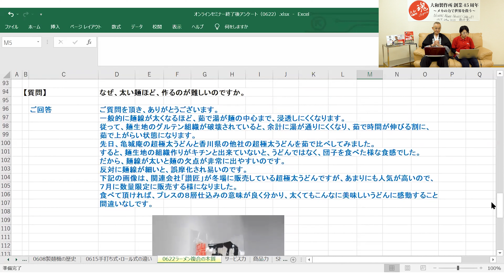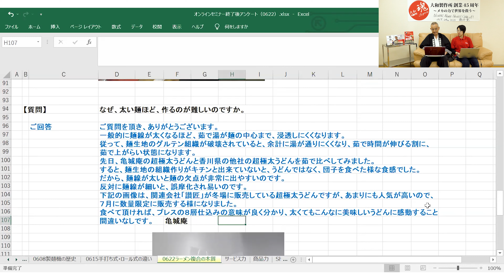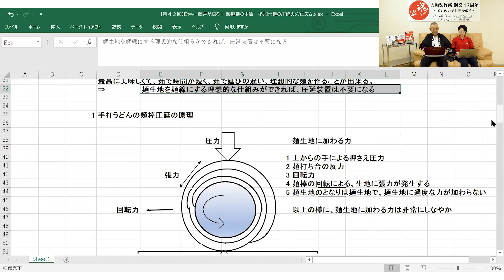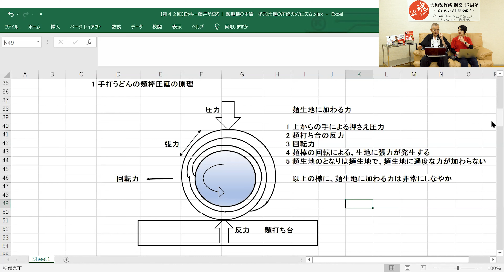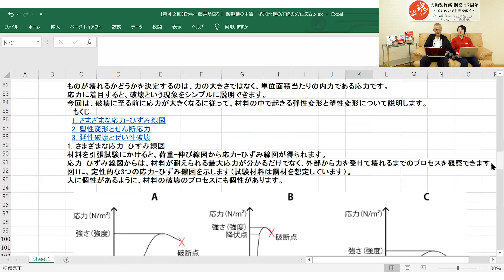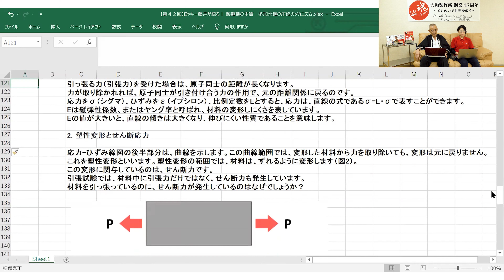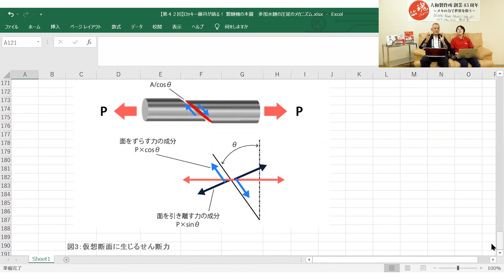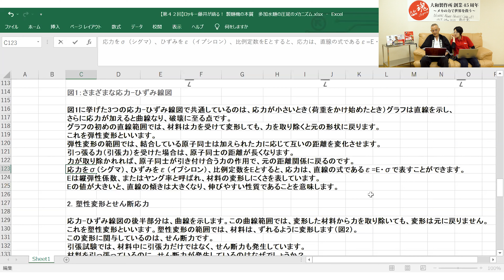【第42回】ロッキー藤井が語る！ 多加水麺の圧延メカニズム【ロッキー藤井のオンラインセミナー】@noodlemovief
【ロッキー藤井の情熱のメルマガ】週1回配信
繁盛店を支える経営ノウハウをお届けする人気メルマガです！
✅ 麺ビジネス成功のための基本知識が学べる
✅ 長く繁栄する店舗経営のポイントを伝授
✅ 国内外の最新トレンド情報が手に入る

「本質を理解し、実践する」これが成功の秘訣です。
繁盛店を目指すみなさまの力となる情報が詰まった完全無料のメルマガをぜひご活用ください！

代表取締役社長　ロッキー藤井によるオンラインセミナーシリーズ
45年以上麺一筋に数々の麺類店を手掛けたロッキー藤井が実践的なご活用情報をお届けしています。

第42回のテーマは「圧延」。
今回、特に多加水麺における圧延メカニズムの原理をご紹介いたｓます。
手打ちうどんの麺棒圧延の例を考えながら、麺生地に加わる力、本質を考察します。
貴店の麺ビジネスモデル構築にご活用ください。

▼大和製作所お役立ちブログ
創業49年、麺の専門知識を持つ弊社のプロフェッショナルが
麺、スープ、盛り付け、経営戦略に役立つ情報やコンテンツを発信しています。

▼ロッキー藤井の本質ブログ
繁盛店をつくるための「経営視点」を磨く
経営のヒントやビジネスの知識をまとめています。
美味しい麺作りではなく、ビジネスとして成功するための経営ノウハウやヒントが満載です